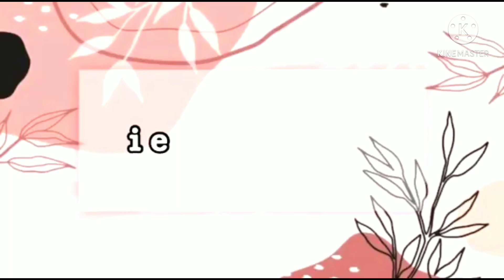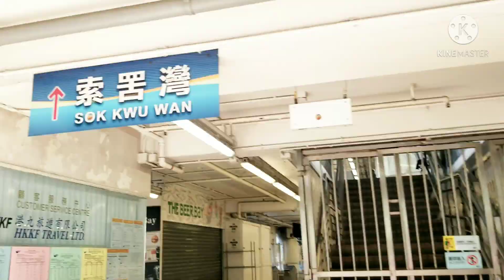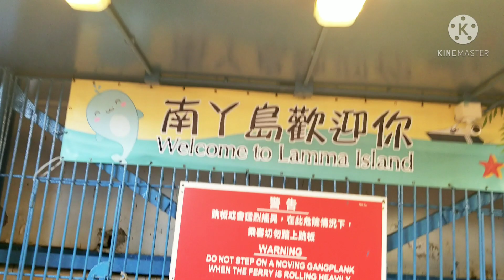THE SECRET WARTIME TUNNELS IN HONGKONG // KAMEKAZI & JAPANESE TUNNEL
the Kamikaze Caves, grottoes measuring 10m wide and 30m deep, were built by the occupying Japanese forces to house motorboats wired with explosives to disrupt Allied shipping during WWII. They were never used. You'll pass the caves when entering Sok Kwu Wan from the south (( from the Family Trail linking this village with Yung Shue Wan ))